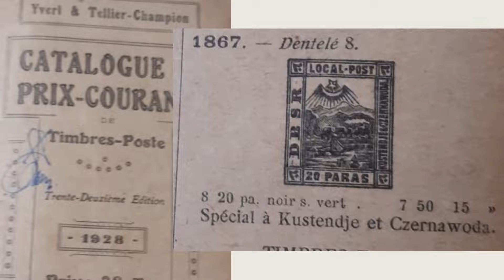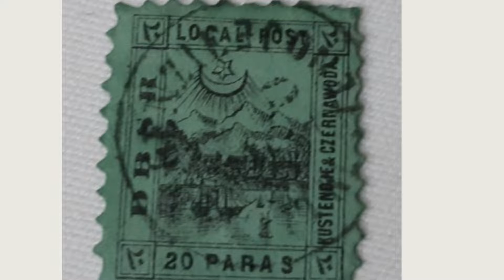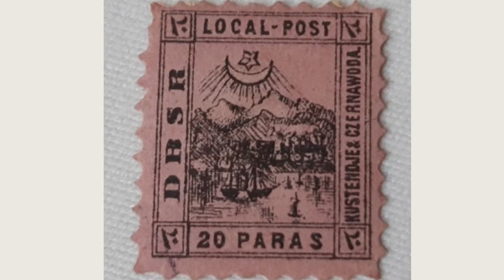Istoria căii ferate Constanța - Cernavodă. Mărcile poștale D. B. S. R.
Dabube Black Sea Raillways Ltd. Concesiunea căii ferate Constanța - Cernavodă, emiterea ;i circulatia marcilor poștale D. B. S. R.